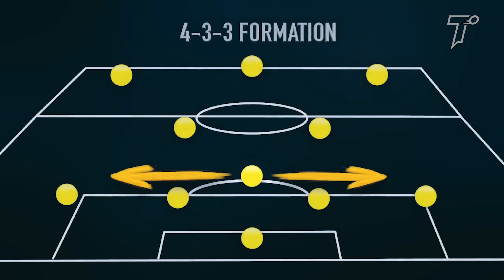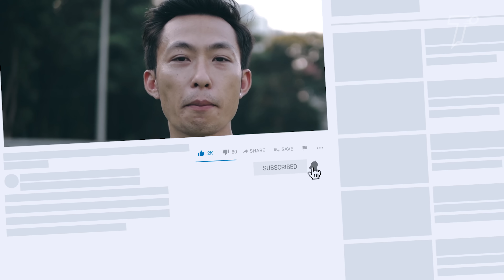SERGIO BUSQUETS - TOP SKILLS QUA NGƯỜI | ĐIỀU GÌ LÀM NÊN MỘT TIỀN VỆ HOÀN HẢO | Tungage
*** Tham gia cộng đồng đam mê kỹ thuật bóng đá Phủi của Tungage tại
00:00 - Introduction
01:21 - LỐI ĐÁ
02:16 - SKILLS QUA NGƯỜI
02:36 - ROLLBACK AND FORWARD
03:18 - FIRST TOUCH
03: 57 - GIẬT GÓT
04:39 - CROSS/ CRUFF TURN
05:15 - ROULETTE
05:55 - LƯU Ý
06:56 - OUTRO

*Production team:
ART OF MOTION MEDIA VIETNAM
© Bản quyền thuộc về Tungage
© Copyright by Tungage ☞ Do not Reup